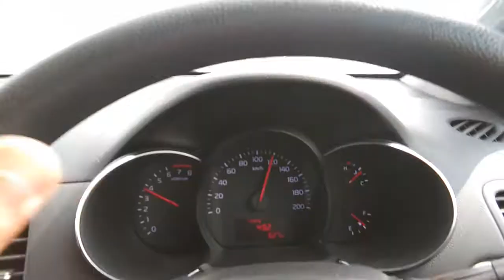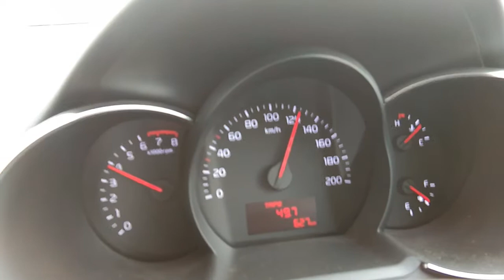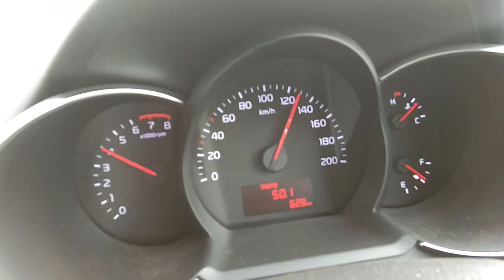Tour to Hafizabad City